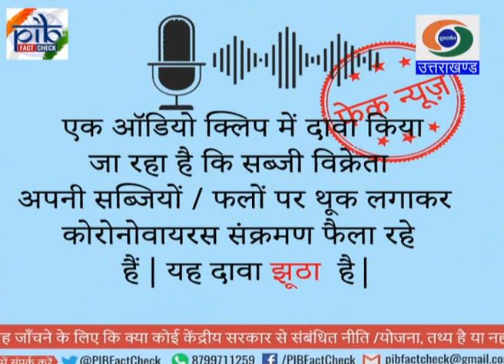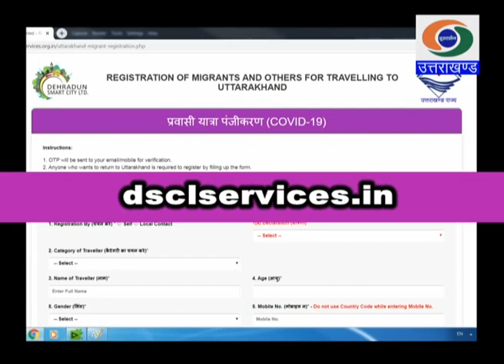उत्तराखंड कोविड-19 डायरी(06.05.2020)